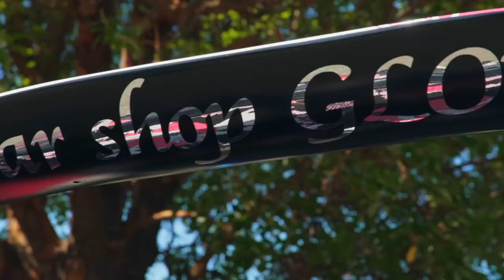Electronic Car Music Mix 2022 | JDM Cars Video | Skyline R33, BRZ, Silvia, GTR, 350z etc.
Electronic music mix for your night rides, or your daily walks... Why not just whenever you want to listen? Mix for all JDM car and Electro music fans!
Visuals

Tracks

0:00 LA LA LA (Love You Like) - Duce Haus Music Co.
1:31 Upright - Violet Vision
4:41 Radioactive - Anton Vlasov
7:18 Slow Down (ft. REPINA) - Anton Vlasov
9:40 Lucky 7 - Yanivi

What is your opinion on the tracks? What could we improve in your future car music mixes?